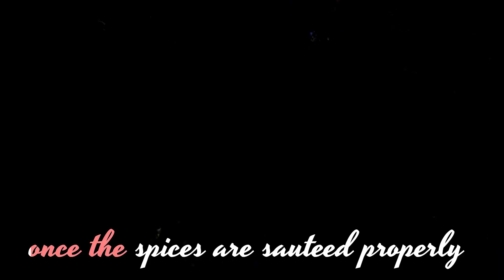Yummylicious Thai Green Chicken Curry || @WorldofRonMamaa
Yummylicious Thai Green Chicken Curry || WorldofRonMamaa || easyandquickrecipe #2023